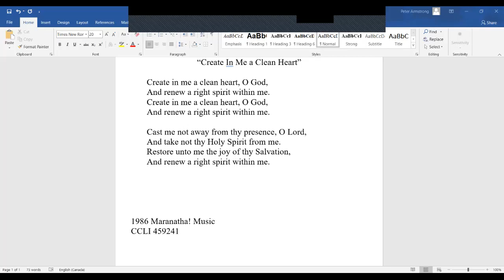March 14, 2021 - Create In Me a New Heart